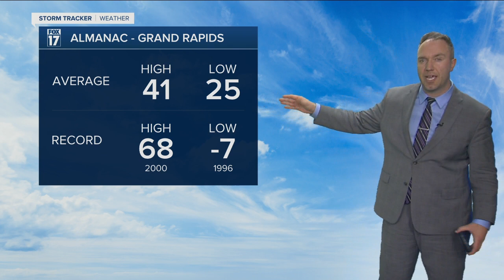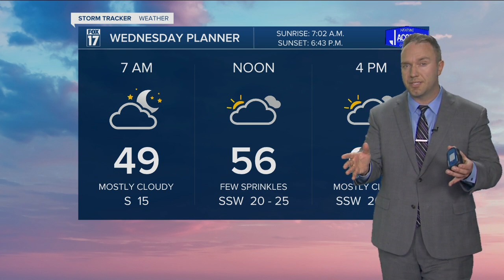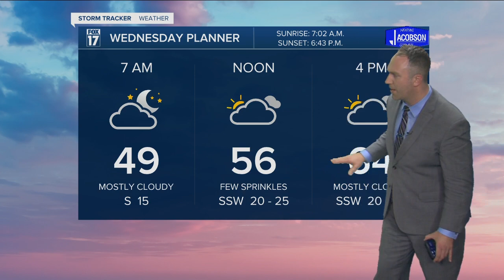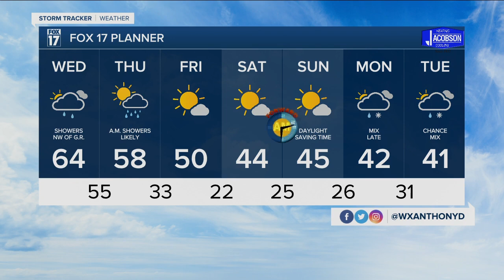Tuesday Evening Forecast Mar 9, 2021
Mild weather sticks around one more day